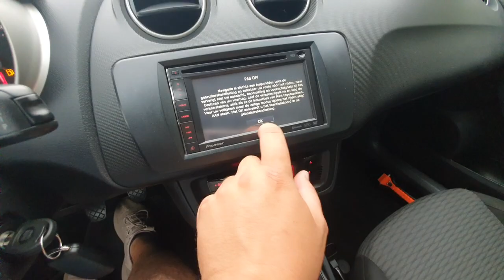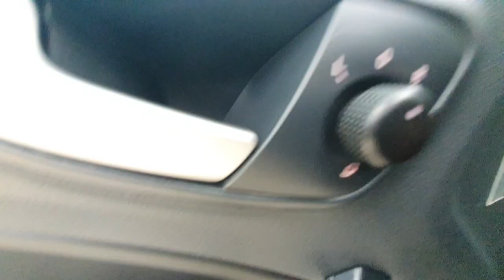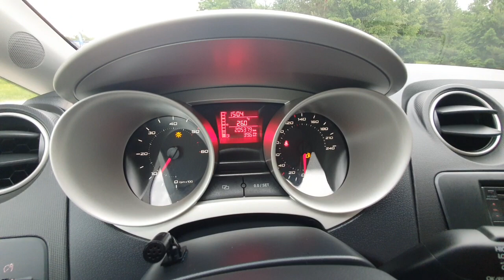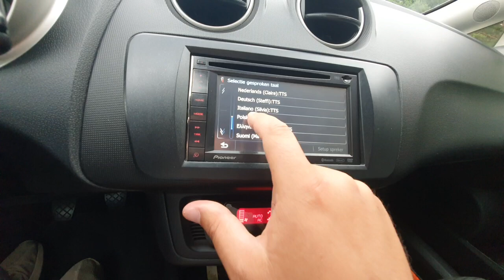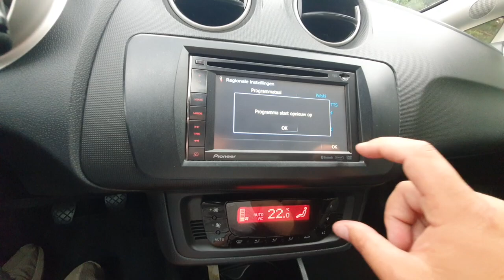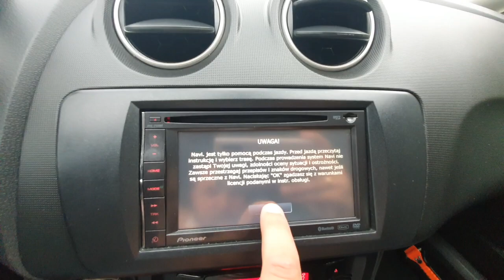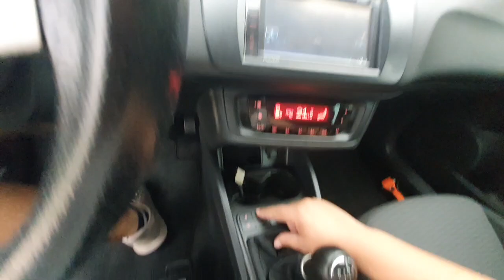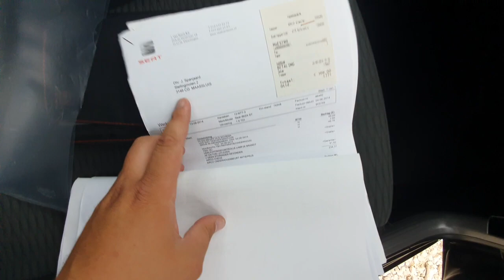Seat Ibiza 6J ST 1.6 TDI 105KM SPORT Prezentacja Samochodu